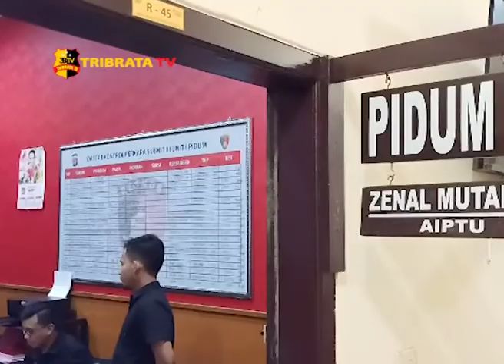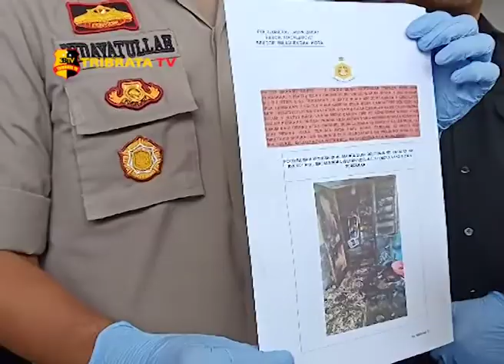SAKIT HATI DITAGIH UTANG PELAKU BAKAR RUMAH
SATRESKRIM POLRES MAJALENGKA BERHASIL MENGUNGKAP PELAKU PEMBAKARAN RUMAH MILIK SAHRONI YANG DIDUGA ADA UNSUR DENDAM DALAM BISNIS SEWA MENYEWA ALAT ELEKTRONIK